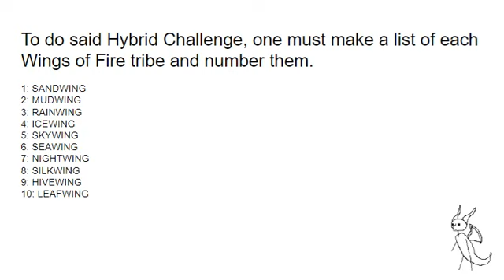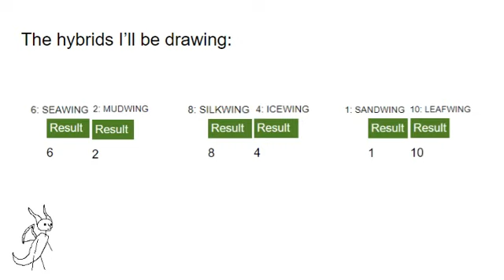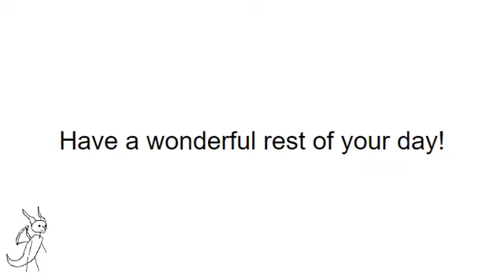I did Dragonsheep's Hybrid Challenge.